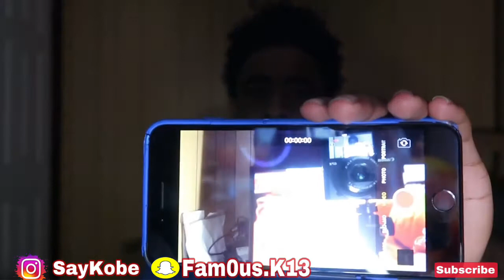I FINALLY GOT A CAMERA| CANON G7X MARK II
Content is on the way for my TikTok as well🤟🏾
This is the beginning of something great